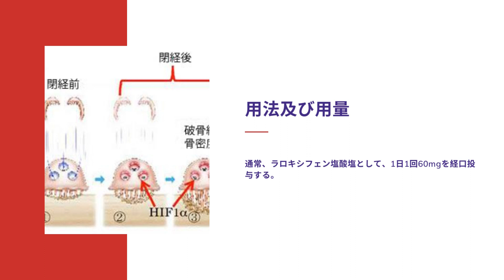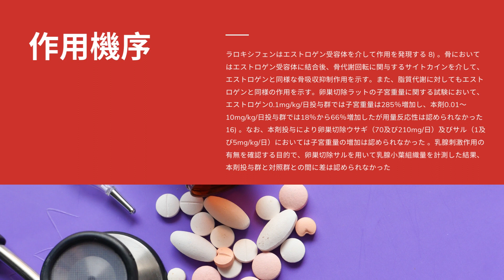エビスタ (Evista) | 基本情報, 効能, 注意すべき副作用, 用法・用量 | ラロキシフェン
エビスタ錠の効能は？
エビスタ なんの薬？
エビスタの適応病名は？
エビスタ錠の副作用は？